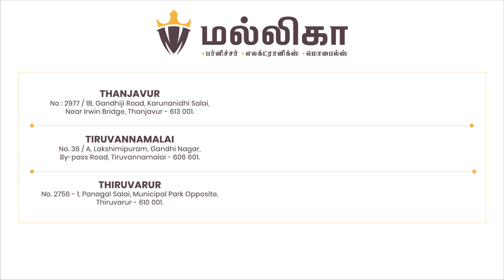அதிரடி தீபாவளி ஆஃபர்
மனம் சொல்லுமே மல்லிகா...
மல்லிகா பர்னிச்சர் & எலக்ட்ரானிக்ஸ் & மொபைல்ஸ்
Thanjavur, Thiruvannamalai, Thiruvarur, ,Kumbakonam,Pattukottai,Chennai